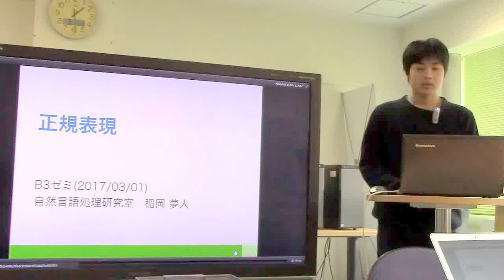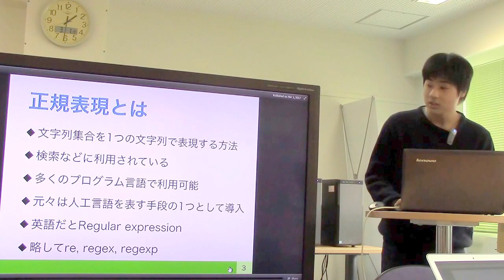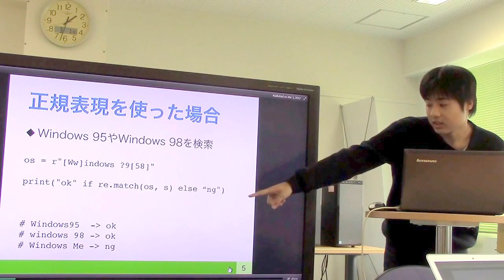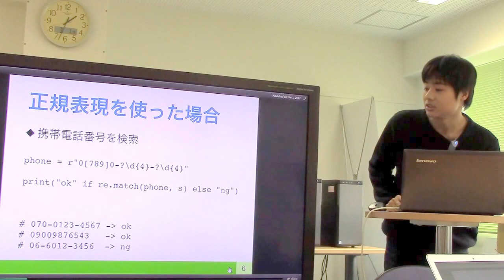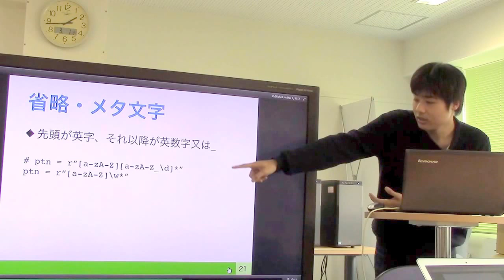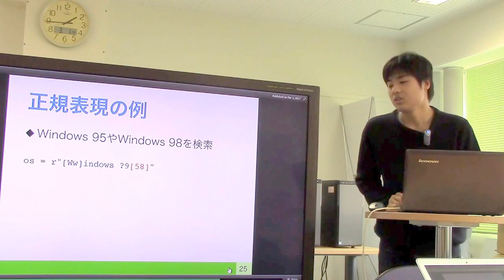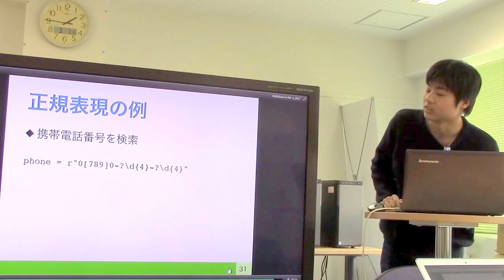勉強会／正規表現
スライド